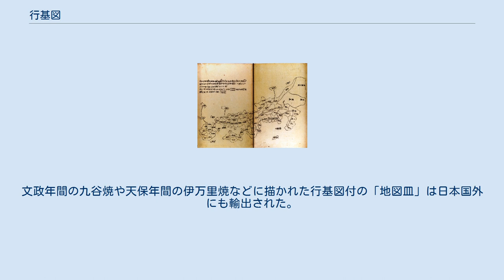行基図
行基図（ぎょうきず）とは、古式の日本地図。
奈良時代の僧侶・行基が作ったとする説があるが、当時作成されたものは現存しておらず、真偽は不明。
但しこの図が後々まで日本地図の原型として用いられ、江戸時代中期に長久保赤水や伊能忠敬が現われる以前の日本地図は、この行基図を元にしていたとされる。
こうした日本地図を一括して「行基図」、「行基式日本図」、「行基海道図」と呼ぶ場合がある。
 作成年代による違いはあるが、基本的には平安京（京都）のある山城国を中心として、諸国を俵あるいは卵状（主に楕円または円）に表し、これを連ねることで日本列島の大まかな輪郭を形成している。
また、平安京から五畿七道の街道が伸ばされて全ての国と繋げられている。
地図によっては国の郡の数や田の面積などを記しているものもある。
 行基図（『拾芥抄』写本。明暦2年（1656年）村上勘兵衛刊行。
2枚の画像を合成） 左上に「大日本国図は行基菩薩の図する所也」より始まる説明が記されている。
 現存する「行基図」には“行基菩薩”作と記されているものが多いが、六国史や仏教史書では行基による地図作成については触れていない。
また、最古の「行基図」は、延暦24年（805年）に下鴨神社に納められたものであるとされているが、現存しているものは江戸時代の書写であり、内容も明らかに延暦年間当時の状況の反映でない（延暦期にはなかった加賀国が記載されている）。
 そもそも行基が生きていた時代の「行基図」が実在するならば、都は大和国平城京（数年の例外はあっても）にあったのだから、大和国を中心とした地図の筈であるが、こうした地図は見つかってはいない。
このため、本当に行基が地図を作ったのかを疑問視し、「後世の人々が作者を行基に仮託したのが伝説化したものではないか」とする見方もある。
 なお、中世に成立した『渓嵐拾葉集』に引用された『行基菩薩記』には、「行基が全国を回ったことで諸国の境界が定まって開墾が進み、行基がその結果を図にして日本を独鈷の形で描いたことで仏法が栄えた」とする伝承を載せている。
 前述のように最古の行基図とされているのは、延暦24年作成と伝えられているが、原図は既になく、現在伝わるものは江戸時代の有職故実研究家藤貞幹（藤井・藤原とも、1732年－1797年）の写しのものであり、かつ延暦24年の実情と不一致の加筆が見られる（これが藤貞幹によるものか、それ以前からのものなのかは不詳）。
 大治3年（1128年）に三善為康が書いたものを原典として鎌倉時代にまとめられたとされる『二中歴』や南北朝時代に洞院公賢により書かれたとされる『拾芥抄』にも行基図が添付されているが、書かれた当時のものは残っておらず、現存のものは室町時代以後のものである。
 現存しかつ最古のものは鎌倉時代の嘉元3年（1305年）の銘がある京都仁和寺所蔵の『日本図』でありこちらは西日本の部分が欠けている。
また同時期に他の所有者の地図から転写されたと推定されている称名寺所蔵（神奈川県金沢文庫保管）のものであるがこちらは東日本の部分が欠けている。
両者は大きく違い別系統に属すると考えられ、前者は典型的な行基図の体裁であるが、後者は元寇以後の軍事的緊迫下にある鎌倉近郊で用いられた事情を反映したものか、日本列島は龍らしき生物に囲まれてその外側に唐土・蒙古などの海外の国々や雁道・羅刹国などの空想上の国々が描かれている。
 東日本および西日本が揃っているもので最古のものは14世紀半ば作と見られる『日本扶桑国之図』（にほんふそうこくのず）があり、2018年（平成30年）6月16日に広島県立歴史博物館が公表したものである。
 戦国時代の弘治3年（1557年）に描かれたとされる『南瞻部洲大日本国正統図』（伝香寺旧蔵、現唐招提寺所蔵）は、日本地図の周辺の外枠に郡名などの情報が記載されている。
この図あるいは同一スタイルの地図が江戸時代の行基図の基本となっていく。
また、この時代には屏風絵の背景などにも行基図が採用された。
安土桃山時代の作とされる福井県小浜市発心寺の屏風絵などがその代表作である。
 なお、室町時代以後に行基図が朝鮮半島や中国、遠くヨーロッパまでも伝わって、日本地図を描く時の材料にされたといわれている（『海東諸国記』・『日本一鑑』など）。
 江戸時代に入ると、印刷技術の発達により大量印刷された行基図が登場する。
その殆どが『拾芥抄』あるいは『南瞻部洲大日本国正統図』の系統をひく地図だが、社会の安定に伴う交通の発達で、...